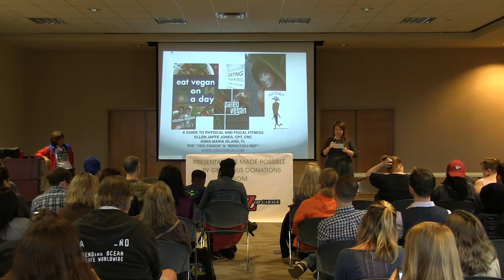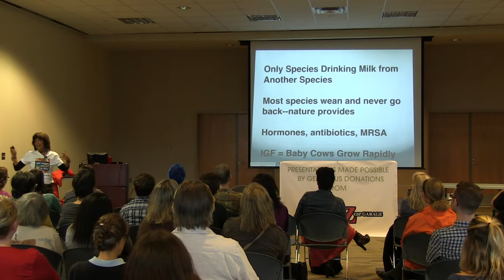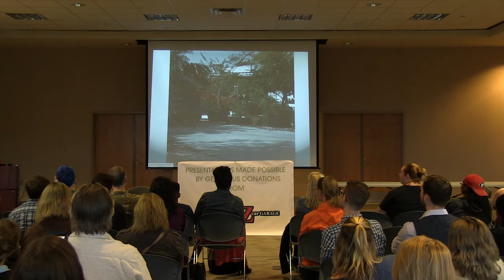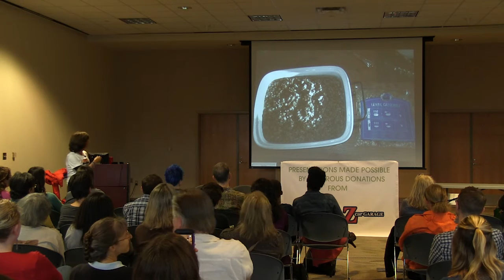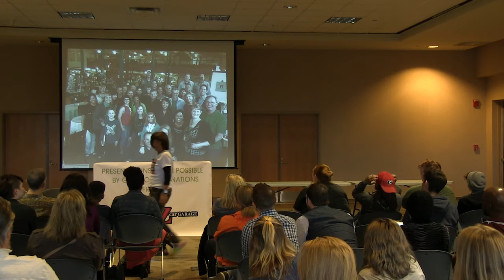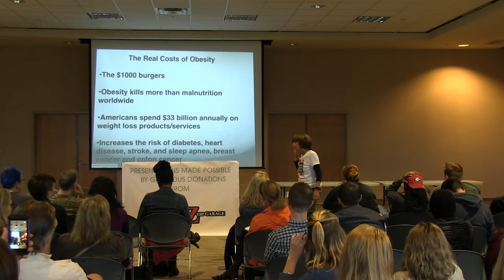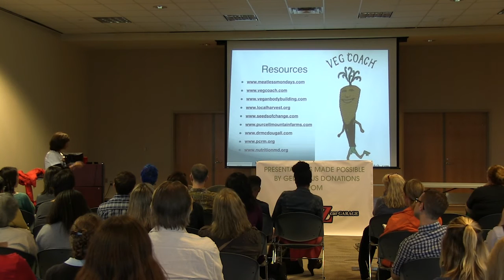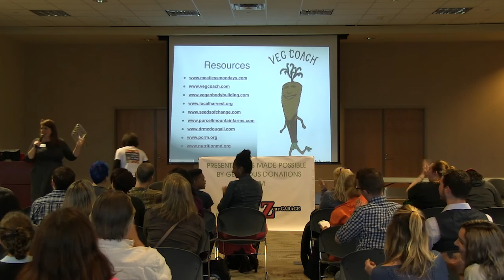Ellen Jaffe Jones at the 2015 Atlanta Veg Fest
Ellen Jaffe Jones is the author of Eat Vegan on $4 a Day, Kitchen Divided and Paleo Vegan, and a contributor to Running, Eating, Thinking. She is a certified personal trainer and running coach, and is currently 1st in her age group in Florida in the 50, 100, 200, 400, 800 and 1500 meters, and nationally ranked 7th in the US in the 1500 meters and 10th in the 400 meters.